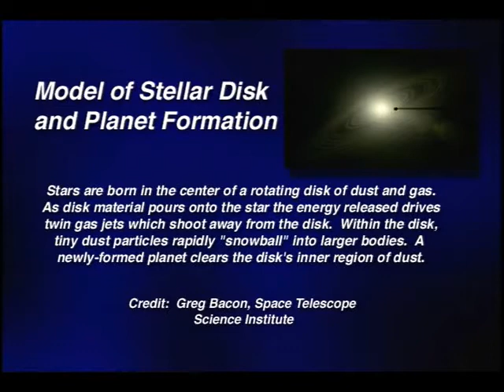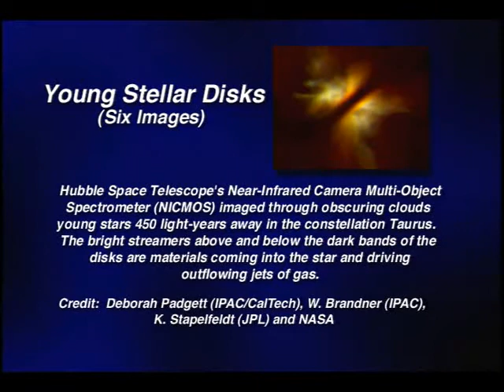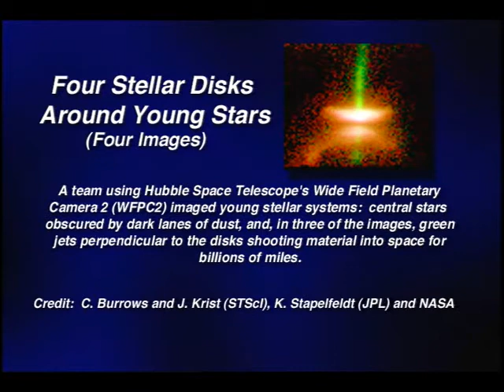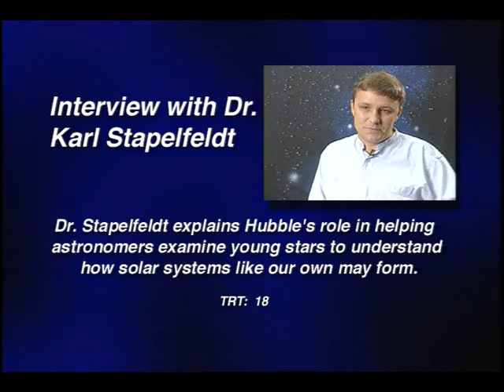Spinning Stardust into Planets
A computerized animation simulates the formation of a stellar disk and planets. Ten images from the Hubble Space Telescope (HST) show young stellar disks (taken with the Near-Infrared Camera Multi-Object Spectrometer (NICMOS)) and stellar disks around young stars (taken with the Wide-Field Planetary Camera 2 (WFPC2)). Dr. Deborah Padgett describes what astronomers see in the images of young stellar disks and Dr. Karl Stapelfeldt explains HST's role in helping astronomers to examine young stars in order to understand how solar systems like our own may form. Sound is towards the end of the video.